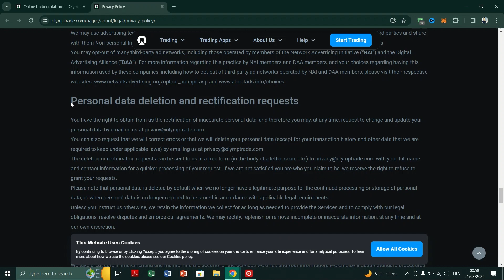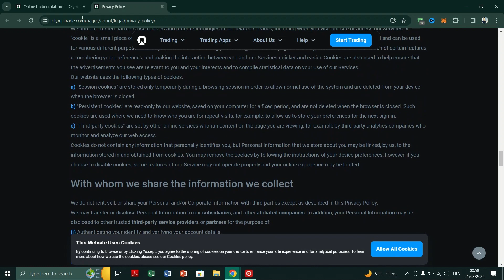How to Delete Your Olymp Trade Account: Complete Guide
If you've decided to close your Olymp Trade account, we're here to help you through the process. In this video, we'll provide you with a step-by-step guide on how to delete your Olymp Trade account permanently. Whether you're moving on to other ventures or taking a break from trading, it's essential to know how to close your account properly.

🔒 Join us as we walk you through the necessary steps and precautions to ensure a smooth account deletion process.

Ready to part ways with your Olymp Trade account? Watch our complete guide to learn how to delete your account securely and confidently. Let's ensure your financial decisions align with your goals! 🚪🔐

Thank you for joining the Skills Academy community! We look forward to helping you develop your skills and achieve your goals.

🚀Boost Your YOUTUBE Views with 1of10 Videos: Find High-Performing Content Ideas & Thumbnails!